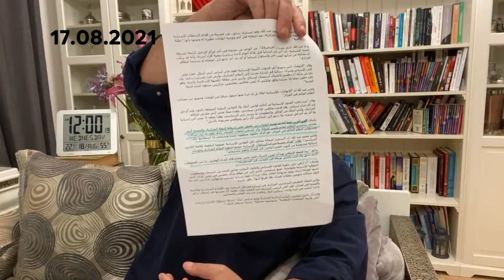قضية المقاوم محمد عبد الله | مناقشة حواره مع جريدة عربي 21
محمد العربي زيتوت 17 أوت 2021